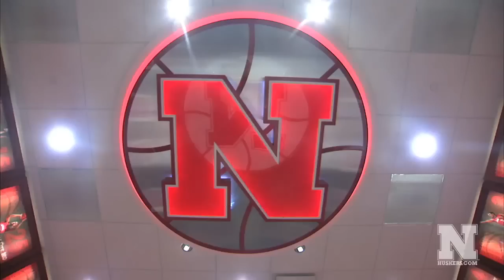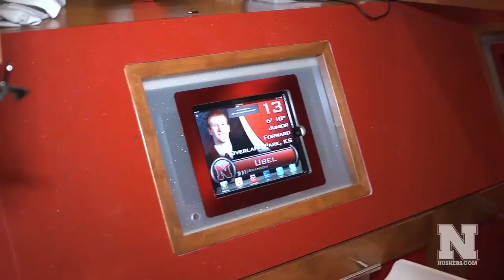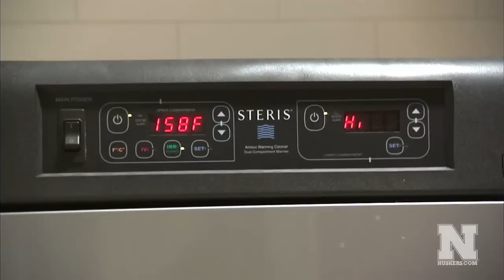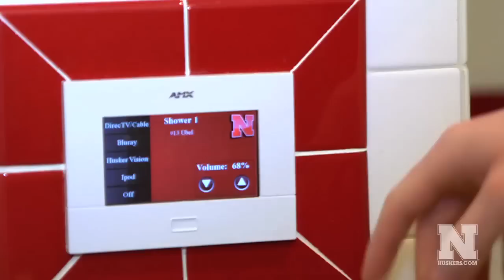Nebraska Basketball Hendricks Training Complex Tour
David Rivers and Brandon Ubel take a look at the Nebraska Basketball Hendricks Training Complex practice facilities.

Follow the Huskers on Twitter - @HuskerHoops and @CoachMiles